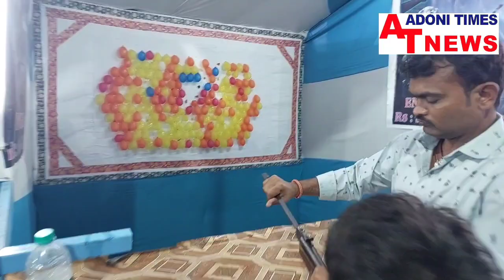Adoni లో Exhibition చూసేందుకు ఉత్సాహంగా వస్తున్న ప్రజలు, రెపటినుండి Columbus show Free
Adress:-Near oldBridge ThimmaReddy Bustand beside